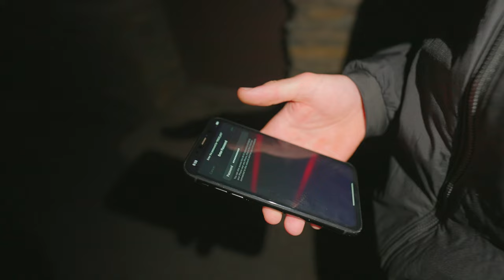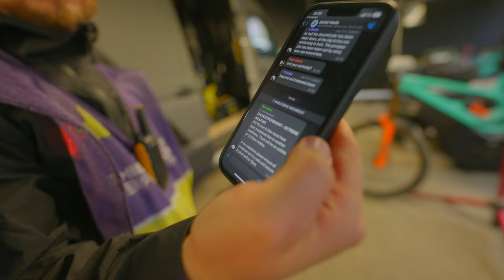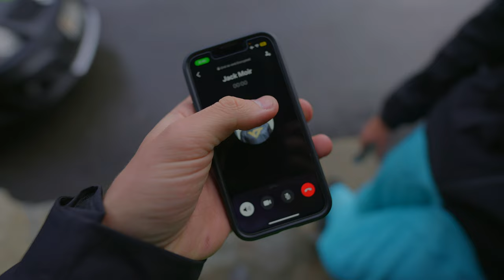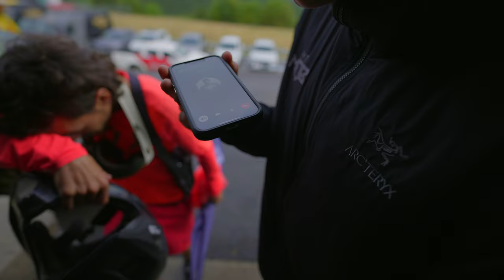ANDORRA WORLD CUP FINALS VLOG | Jack Moir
Moi Moi TV - Andorra Downhill World Cup Finals VLOG

Final day in Andorra got a bit hectic! A super early start due to forecast weather then ended in an all day long course hold before we could get underway with Finals in the late arvo. An amazing PB for Mush and a happy Sian at the end of the day.